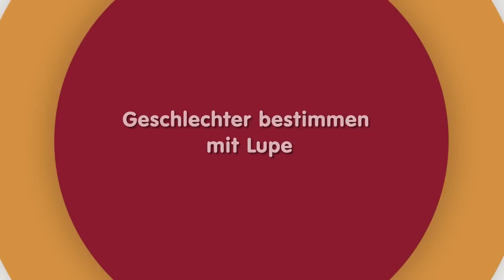Echsen Geschlechter bestimmen mit der Lupe | Geht das wirklich?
Männchen oder Weibchen? Leider ist das nicht immer so einfach zu erkennen. Heute zeigt euch Stefan Broghammer wie man das Geschlecht einiger Echsen mit der Lupe bestimmen kann.